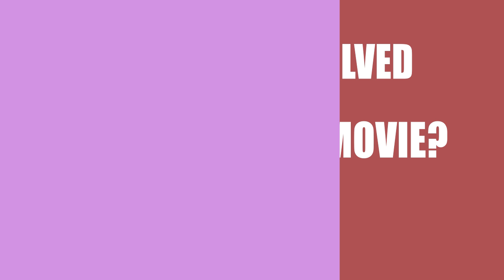Who made the movie The Living (2016)?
Find out which Director, Writer ans Actor\Actress made the film The Living (2016)